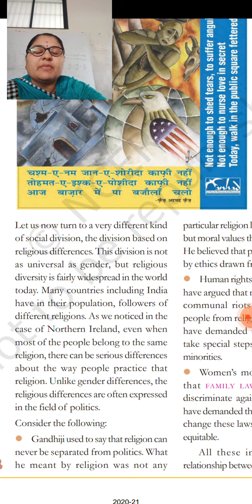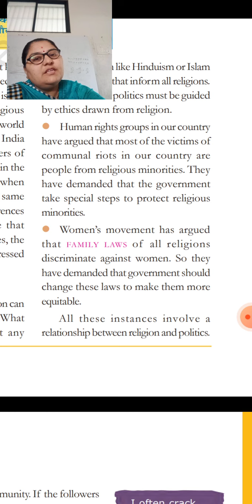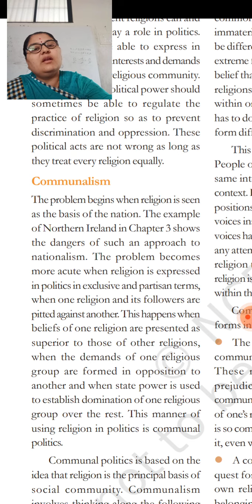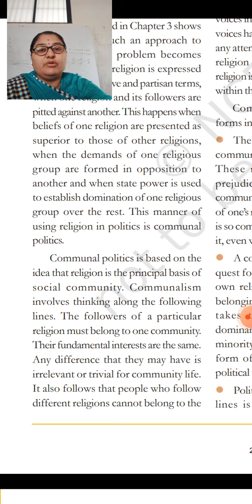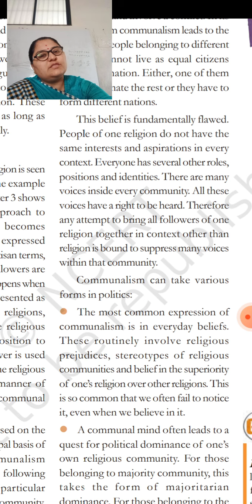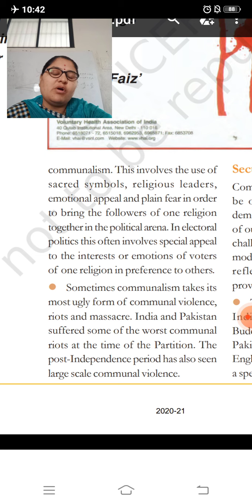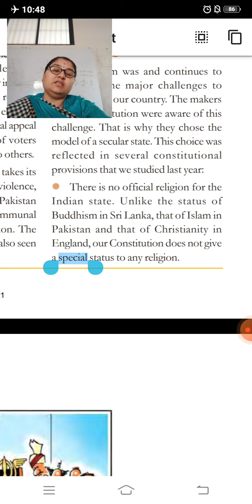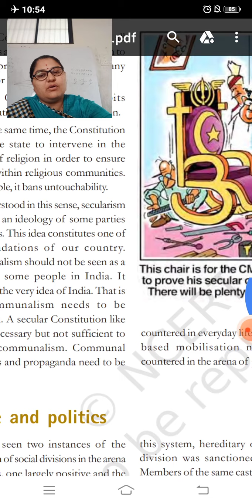CBSE 10 SST BY MAMATA MADAM TERM 2DAY 16